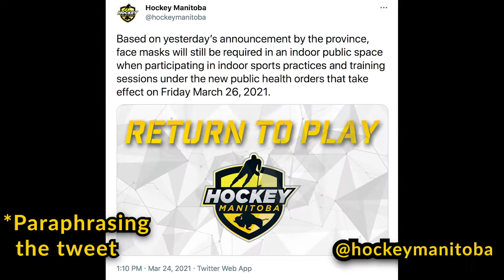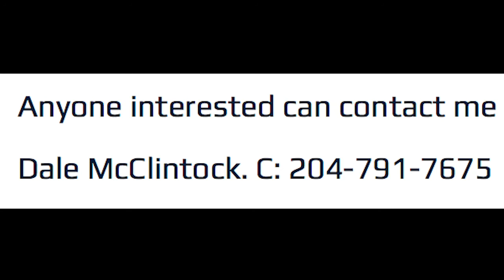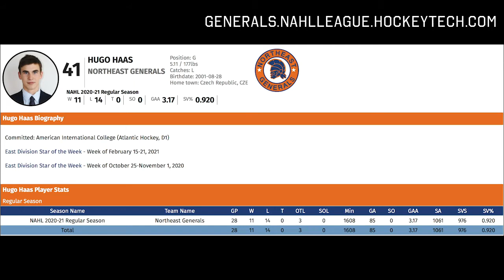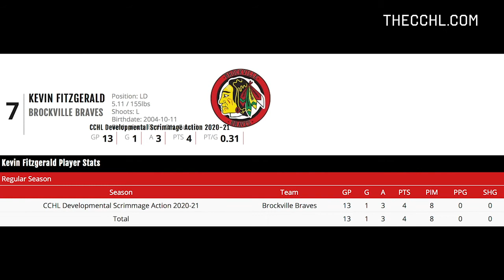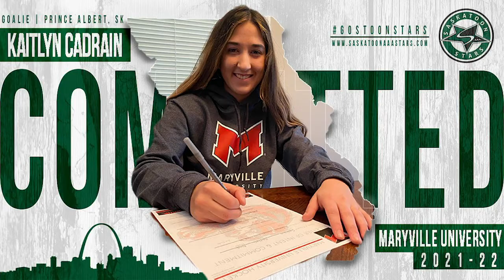Coffee with Graeme Newscast (March 29, 2021)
On this week's edition of the CWG Newscast:

Graeme Forsyth takes you through the latest news in amateur sports in Manitoba, the NCAA Men’s Frozen Four, and some university commitments from across North America.

You're not alone! If you are in need to talk to someone today, please contact Crisis Services Canada

*Information credited, taken and paraphrased from CBC, Hockey Manitoba, Winnipeg Youth Soccer Association, Manitoba Female Hockey League U18 AAA & Pilot-Mound Hockey-Academy

North American Hockey League
Central Canada Hockey League
VoxxLife